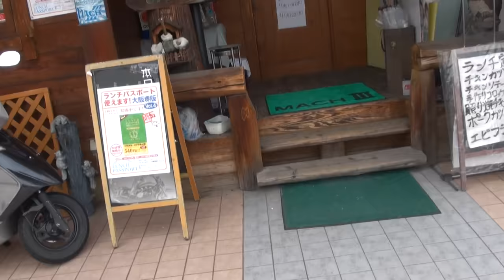AKRAPOVICサウンドを聞け YAMAHA YZF-R1 2016 Ducati Superbike 1299 Panigale S ヤマハ・YZF-R1 アクラボビッチ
なぜか知らぬが、
もうすぐ二千九十万回再生？

幻のオートバイ　KAWASAKI SQUARE FOUR　開発コード0280　Kawasaki Good Times World　スクエア4　カワサキワールド　スクエアーフォ

AKRAPOVICサウンドを聞け　YAMAHA YZF-R1　2016 Ducati Superbike 1299 Panigale S　ヤマハ・YZF-R1　アクラボビッチ　2016 ドゥカティスーパーバイク1299パニガーレS